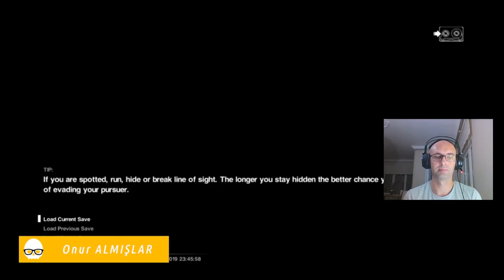YARATIKTAN KAÇAMADIM | Alien: Isolation #9 | PS4